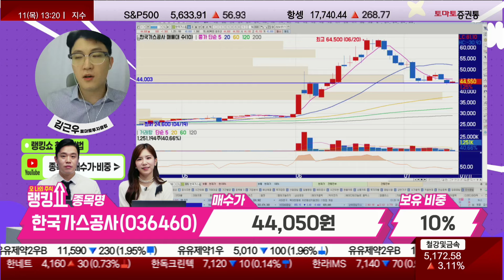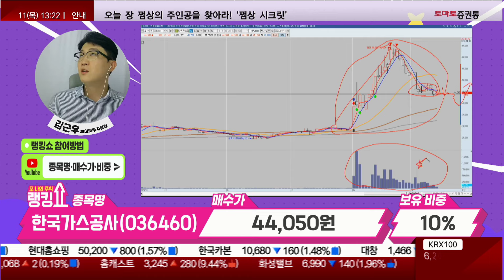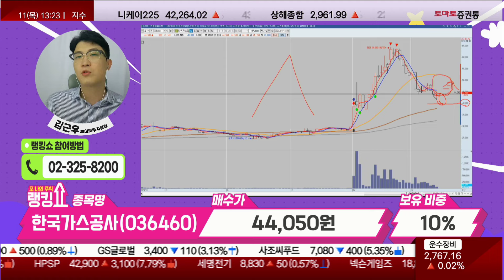김근우 전문가의 진단! '한국가스공사' [랭킹쇼, 오 나의 주식]